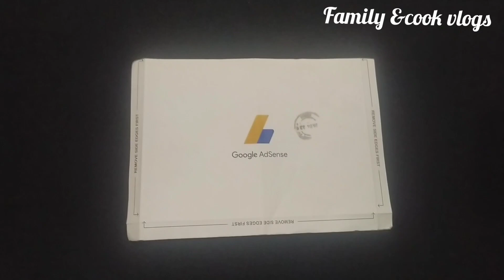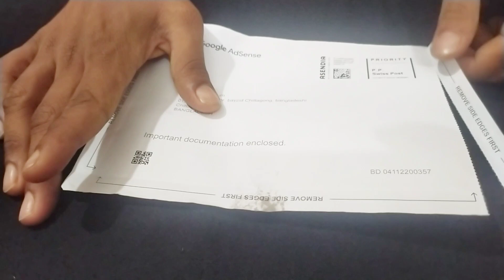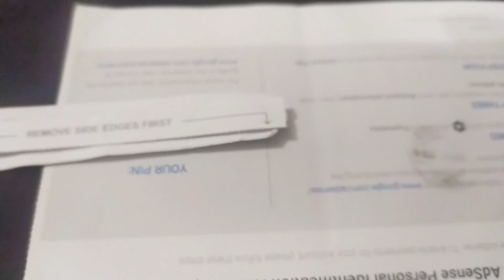Google Adsense Letter কিভাবে পেলাম? /Google Adsense Letter/আমার অভিজ্ঞতা!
আসসালামু আলাইকুম 🤲সবার দোয়া ও ভালবাসায় আমি Google AdSense letter  পেয়েছি আলহামদুলিল্লাহ 💕
Google AdSense address verification letter not received